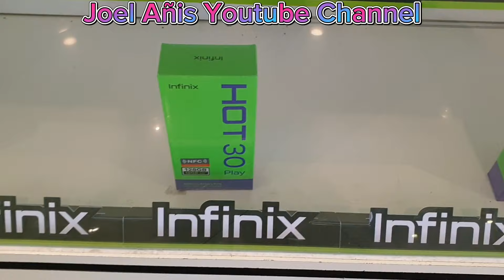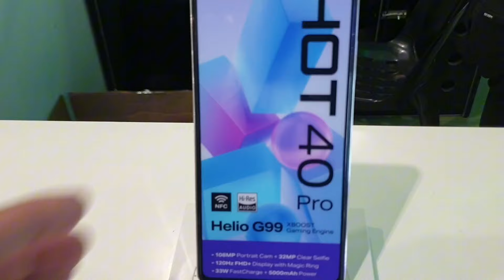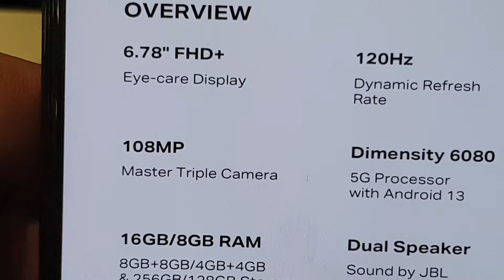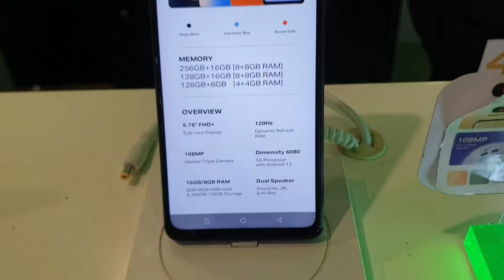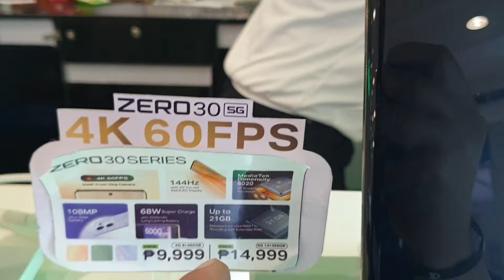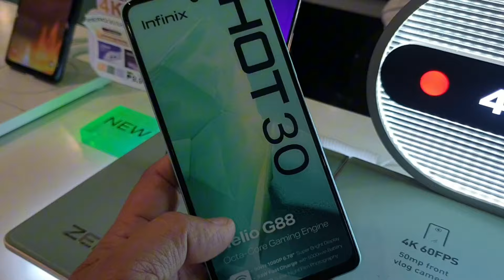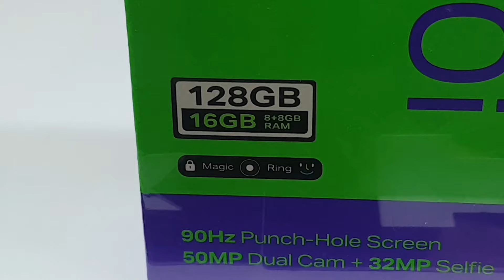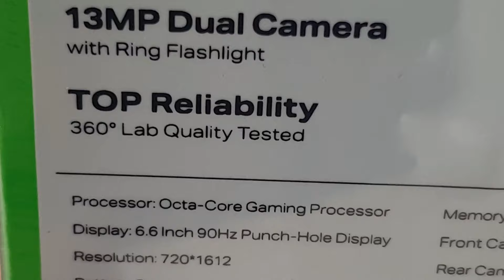INFINIX PRICES UPDATE SMART8,HOT30,HOT30PLAY,HOT40i,HOT40 PRO,HOT305G,ZERO305G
INFINIX PRICES UPDATE SMART8,HOT30,HOT30PLAY,HOT40i,HOT40 PRO,HOT305G,ZERO305G#philippines india saudiarabia android malaysia smartphone @JoelAnis